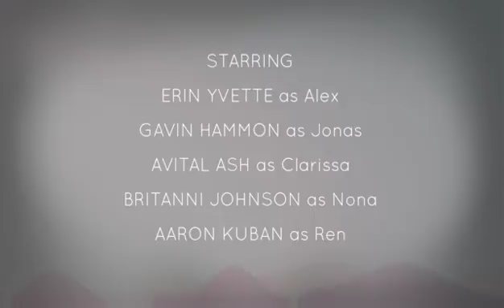oxenfree part: 1